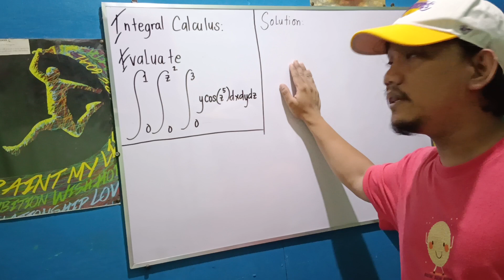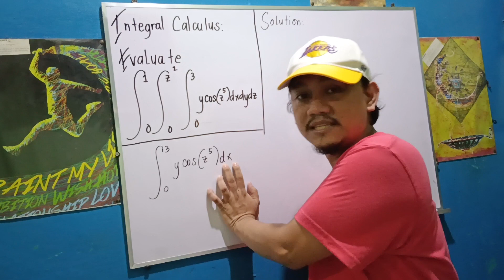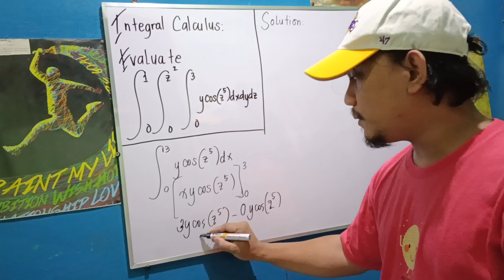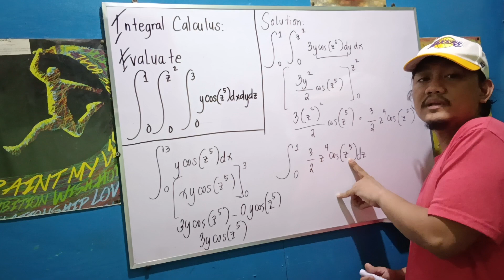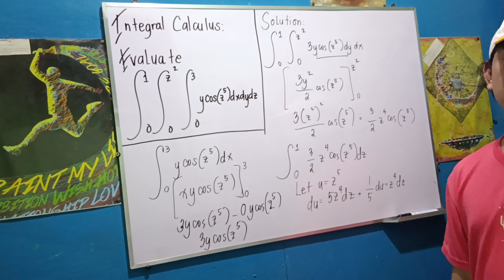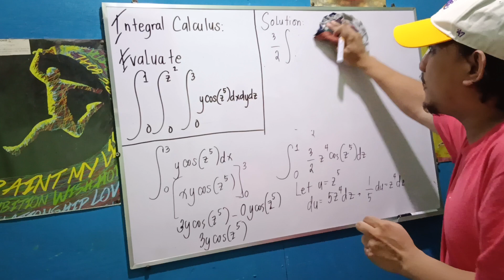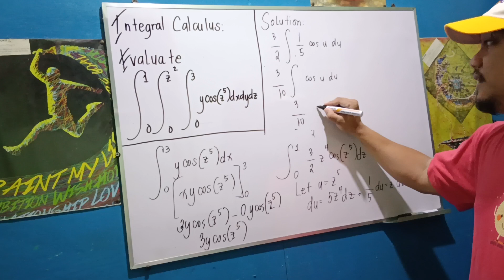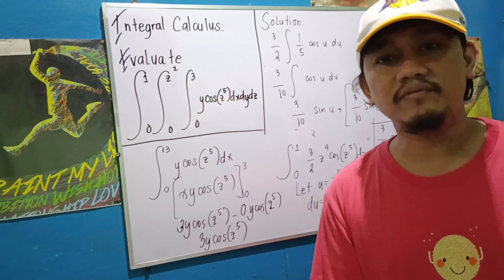Integral Calculus: Triple Integration